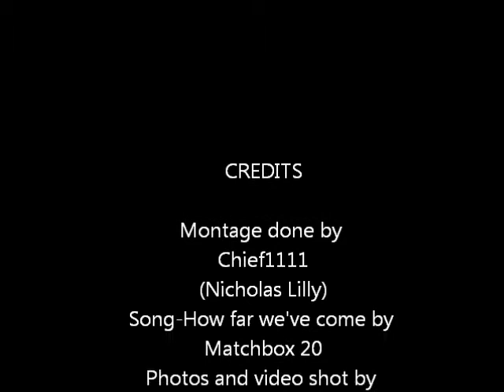How Far We've Come-Photo Montage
This is a montage for ATSS and to see how far we have come from 2013 when I joined. These are shots of old buddies and new ones that played and are playing with me the most. This is not my game or my song. This is fully fan-made.
1st picture: Chief1111, determinedzombiekill, deadlydemon5133, kaylejudgment, ArchFeindxNero, xxdkdxx040902
2nd picture: Corpse of lucasjr30
3rd picture and video: Chief1111, Ryguy105, mataronakenny, Vorticus, Galaxi, wirycooldeadman, stealthwhiteninja00, Fribbzdaman
4th picture: Chief1111, baconmater111, Thecooldude182, deadlydemon5133
5th-8th pictures: Chief1111, Combatik12, Stealthwhiteninja00
9th picture: corpse of snipemonke.
10th picture: Chief1111, therioman
11th picture: same as 3rd picture but from different angle.
12th picture: Hacked server
13th picture: corpse of Fribbzdaman from AG
14th picture: Chief1111
15th picture: 1st row left to right-Sparkblade898, imaseriousgamer,1penguinsguy 2nd row left to right- ArchFeindxNero, Gideon45 3rd row Left to right- Mataronakenny, Chief1111
16th picture: Base picture
17th picture: dead screen
18th-22nd picture: Base picture
23rd picture: imaseriousgamer, ArchFeindxNero, Mataronakenny
24th picture: Fribbzdaman
25th picture: Toejamb, mataronakenny
26th picture: Patient Zero